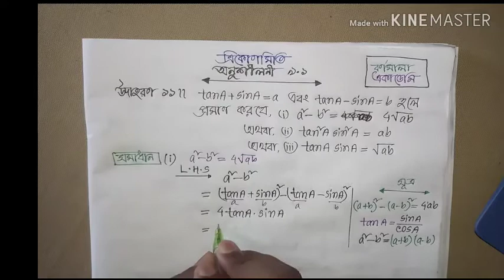Level Up Your Trigonometry Skills: SSC Trigonometry 9.1 - Part 9 [নবম দশম গণিত]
Sure, I'd be happy to help you with Trigonometry! However, it seems like you've mentioned "SSC Trigonometry 9.1." Could you provide more specific details or questions related to SSC Trigonometry 9.1 so that I can assist you more effectively?

Certainly! Trigonometry is a branch of mathematics that deals with the relationships between the angles and sides of triangles. SSC (Staff Selection Commission) often includes trigonometry questions in its exams. Let's go over some key concepts and problems related to SSC Trigonometry 9.1:

Reciprocal Trigonometric Ratios:

Cosecant (cosec), secant (sec), and cotangent (cot) are the reciprocals of sin, cos, and tan, respectively.
Trigonometric Identities:

Memorize the values of sine, cosine, and tangent for common angles (0°, 30°, 45°, 60°, 90°).
Example Problems:
Problem 1:

The more you practice, the more comfortable you'll become with trigonometric concepts.
Understand Trigonometric Identities:

Memorize and understand key trigonometric identities to simplify expressions.
Use a Unit Circle:

Visualizing trigonometric ratios on a unit circle can be very helpful.
Solve Real-world Problems:

Try to apply trigonometric concepts to solve real-world problems. This enhances your understanding.